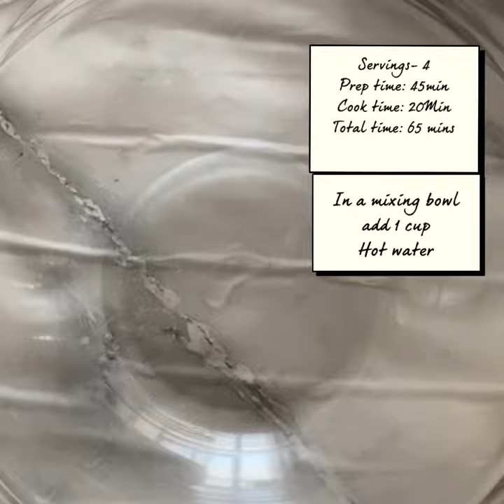Home made French Bread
Servings: 4
Prep time:  45 mins
Cook time: 20 mins
Total time: 65 mins

Ingredients
1 tbsp Yeast
4 tbsp Warm Water
1 cup Hot Water
1 1/2 tbsp Sugar
1 tsp Salt
2 tbsp Oil
6 1/2 cups Flour
1 Egg for brushing on bread

Method
In a small bowl, dissolve your yeast in warm water. Make sure that your water is warm (not too cold, not too hot). Let proof for 10 minutes.

In a separate mixing bowl, combine hot water, sugar, salt, oil, flour and mix together.

Add the yeast mixture to a bowl.

Let sit for 10 minutes.

Separate your dough into 2 pieces (I prefer large bread loaf, so once after the video is taken I combined the dough and made 1 large dough)

On a floured surface roll each piece into a 9x12 rectangle.

Shape into a french bread loaf and smooth out edges.

Place the dough on a greased baking pan or a Silpat.

Using a knife, make 3-4 diagonal cuts about 1/4 inch thick in bread.

Brush with your beaten egg.

Let dough rise uncovered for 30-40 minutes in a warm place.

Bake at 375 for 18-20 minutes or until golden brown.